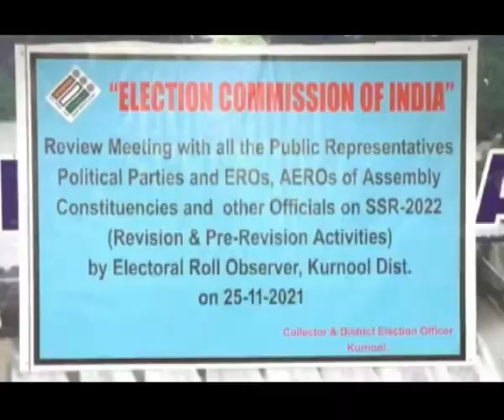seemanews# collector confarance hall o anni party la prthinidulatho samavesham erpatu chesina